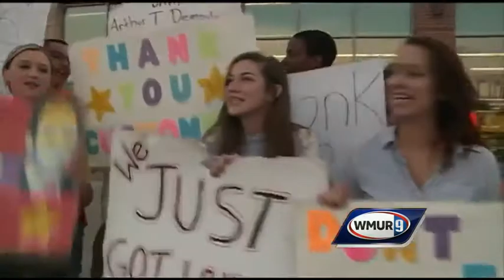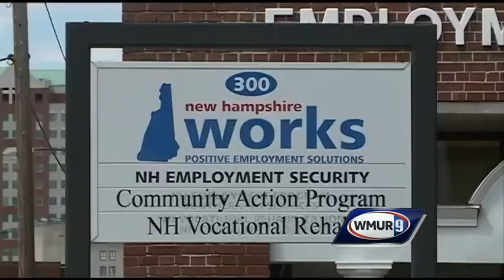Hours cut for some Market Basket employees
Thousands of part-time workers at Market Basket learned Thursday that they may not be getting any work hours next week.